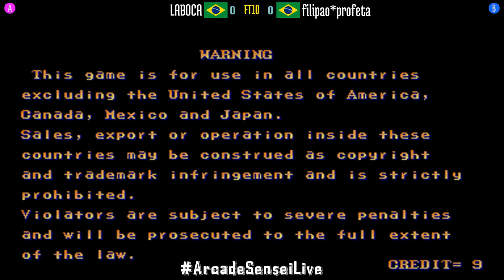FT10 @sf2ce: LABOCA (BR) vs filipao*profeta (BR) [Street Fighter II CE Fightcade] May 9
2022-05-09: LABOCA (BR) vs filipao*profeta (BR) [FT10 @ Street Fighter II Champion Edition @ Fightcade]